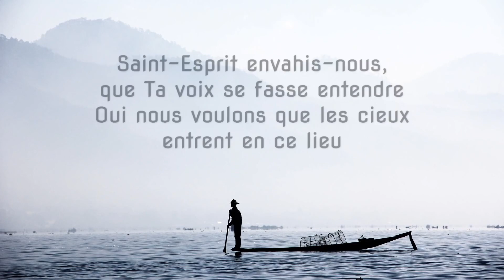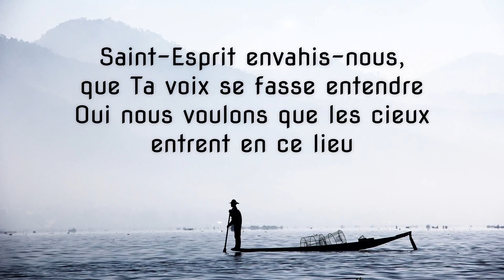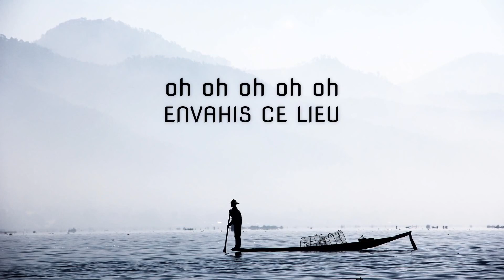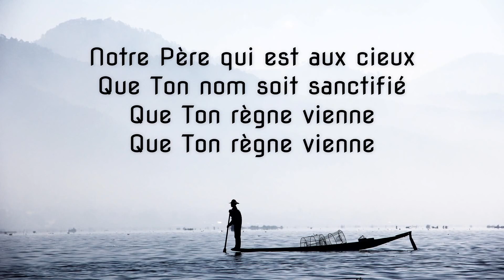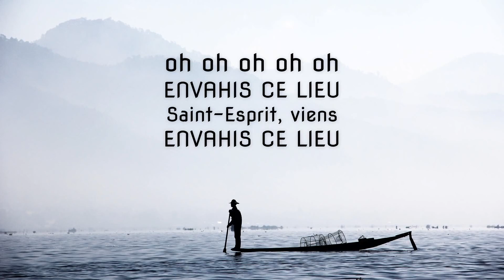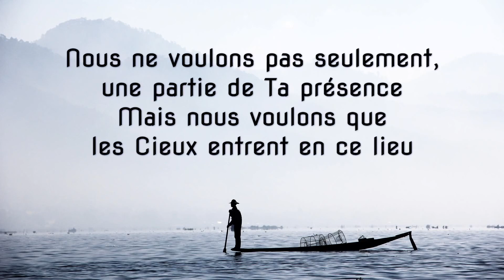Semaine de Jeûne et Prière : Let's pray#2 | Mercredi 19 janvier | Eglise En Action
Bienvenue sur la chaîne de l'Eglise En Action !

Nous mettons une semaine à part du Mardi 18 au Vendredi 21 janvier pour aller encore plus loin dans la présence de Dieu. Nous souhaitons prendre ensemble, un temps de jeûne et prière pour donner la ligne directrice à cette année 2022.

✉Pour donner vos dîmes et/ou vos offrandes ou en téléchargeant le RIB

Likez 👍
Partagez📣
Commentez ✏